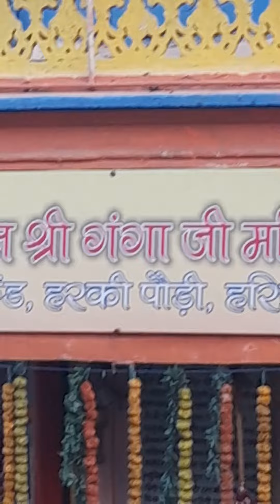नव वर्ष की हार्दिक शुभकामनाएं I माँ गंगा स्नान हरिद्वार हरकी पौड़ी, उत्तराखंड 01 जनवरी 2022